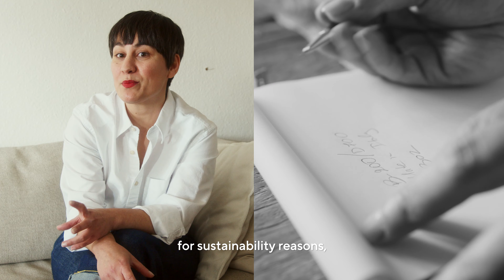Christina - our denim designer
"A pair of jeans becomes a part of your personality."

Introducing our denim designer Christina who works with denim for almost two decades, since 2014 at TOM TAILOR.